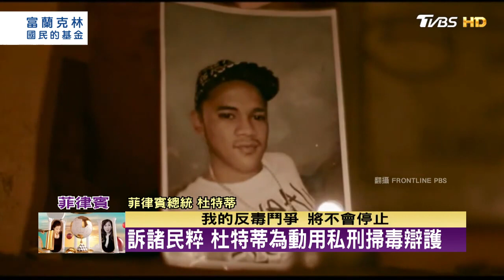杜特蒂最後國情咨文 堅持鐵腕掃毒不鬆手 TVBS文茜的世界財經周報 20210801 X 富蘭克林‧國民的基金